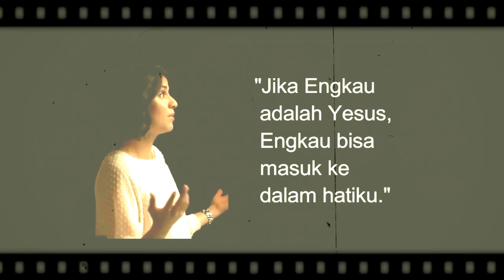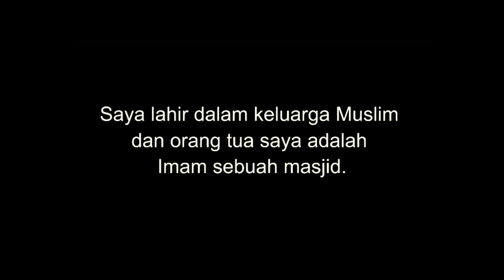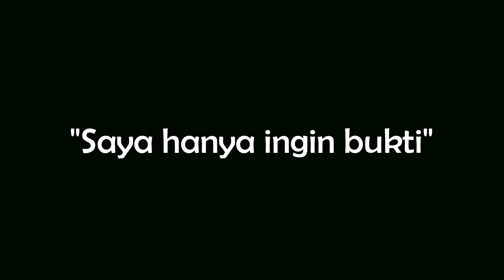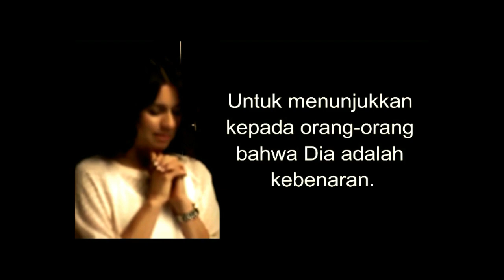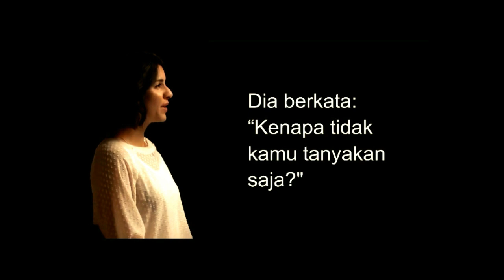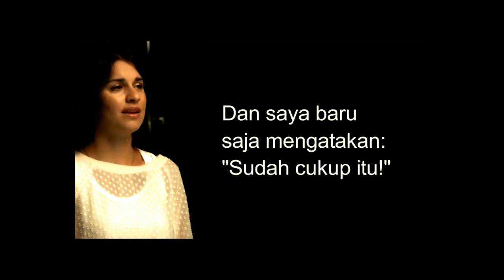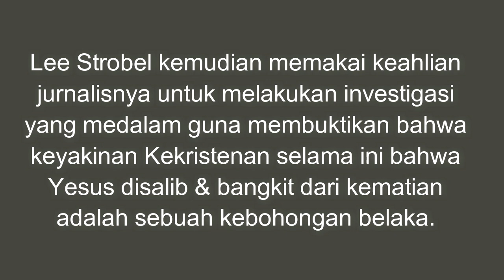Kesaksian Kristen.Dokter Mantan Muslim, Akhirnya Percaya!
Seorang dokter Muslim bertemu dengan kawan Kristen yang membawanya percaya kepada Kristus.kesaksian islam masuk terbaru 2021